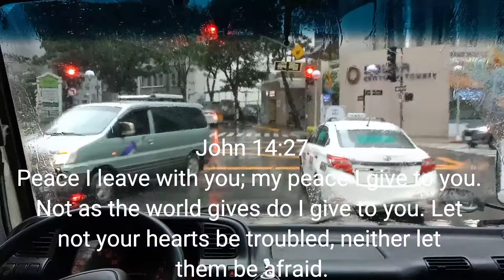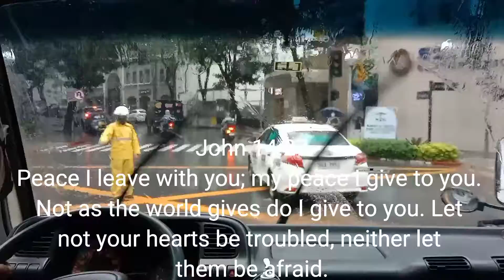Chill driving under the rain in Salcedo Village,Makati city.